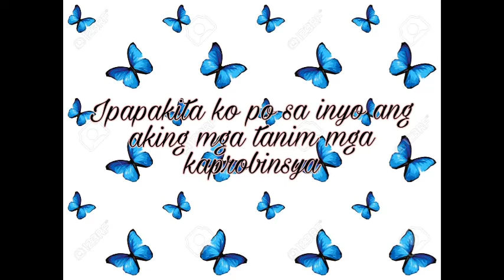Masarap Mamuhay sa Probinsya, Sari saring gulay/Buhay Probinsya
Andito ako ulit mga kaprobinsya.  Welcome back sa akin youtube channel.. ipapakita ko sa inyo ang mga tanim kong gulay at prutas.  Masarap mamuhay sa probinsya.. Importante ang may tanim kaprobinsya. Maraming salamat sa panonood sa akin video na to..  Love u all mga kaprobinsya